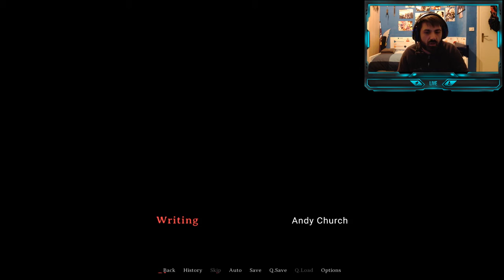Kill or Live - Tutti i finali possibili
Tutti i finali di Kill or Love

Se vuoi, puoi fare una donazione per supportarmi!